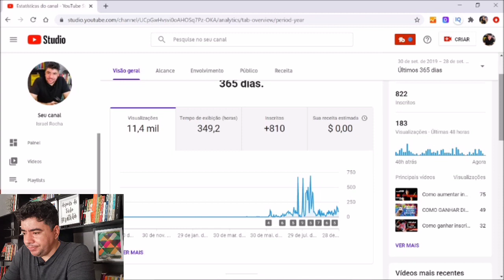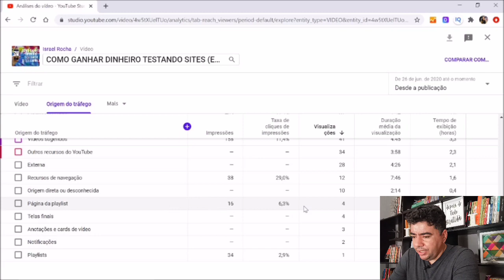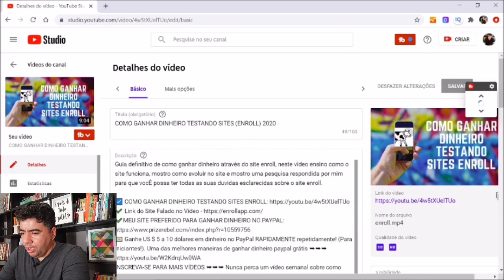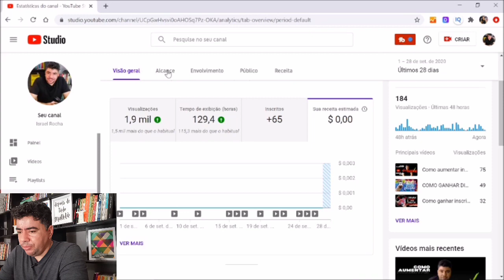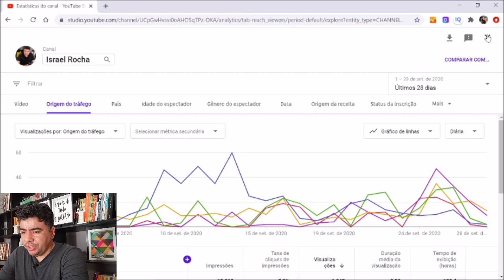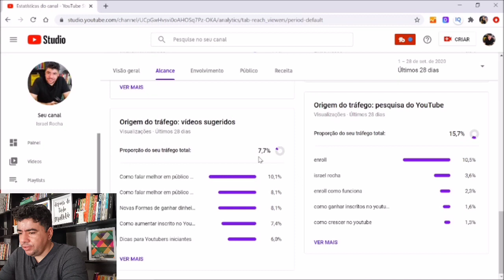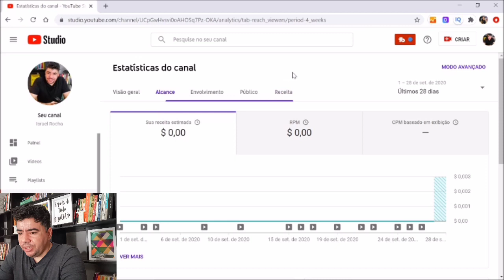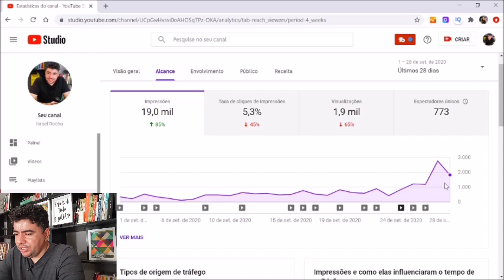Como ganhar inscritos no youtube e saber se meu canal esta indo bem com o (Youtube Analytics)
O Youtube Analytics é uma ferramenta essencial para entender o comportamento dos inscritos no seu canal do youtube, já que fornece relatórios que mostram:

- quantas pessoas estão ativas em sua canal do youtube;
- se o acesso é via desktop ou mobile;
- localização desse usuário;
- vídeos mais visitadas;
- entre muitas outras possibilidades de análise.

Pensando nisso, montei um tutorial de Youtube  Analytics para iniciantes. Assim, você irá aprender como instalar a ferramenta no seu site!

Você quer aprender os segredos dos Youtubers famosos

Se você esta iniciando o seu canal no Youtube certeza você deve estar querendo saber como aumentar inscritos no seu canal do YouTube.

Provavelmente você ainda não conhecia o youtube anlytics .

Aqui no meu canal eu mostro formas de como ganhar inscritos no YouTube, como conseguir inscritos no YouTube rápido e etc...

Caso você tenha chegado nesse vídeo através de algumas pesquisas do tipo:

"Como aumentar inscritos no canal do YouTube"
"Qual método para aumentar inscritos YouTube"
"Passo a passo de como ter inscritos no YouTube"
"como crescer meu canal no Youtube"

Pode acreditar que depois desse vídeo tutorial você vai aprender como aumentar o número de inscritos no YouTube.

alem deste vídeo tenho uma playlist completa com dicas que vão acelerar o crescimento do seu canal do youtube.

Lembre-se, quando eu estava começando tudo o que eu queria era um vídeo ensinando a como ganhar inscritos no Youtube...

Então compartilhe com o máximo de pessoas que você conseguir

Muito Obrigado !

equipamentos utilizados para gravação deste vídeo

🎤 Microfone de lapela Boya By-M1
💡Luminária chinesa

IMPORTANTE

Ao abordar questões sobre Marketing Digital e estratégias para empreender online, eu, Israel Rocha, faço todos os esforços possíveis  para aumentar as chances de meus seguidores e clientes a terem sucesso em seus negócios no mundo digital.